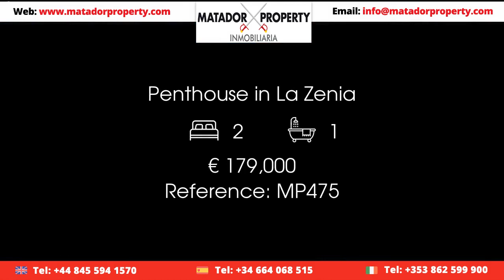Penthouse in La Zenia Price 179000 Ref MP475